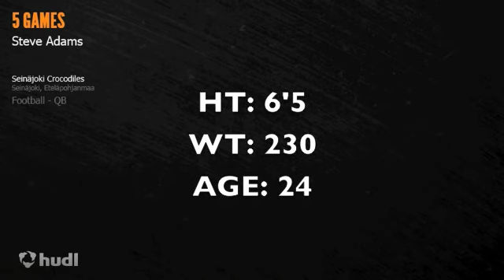chuck it deep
Steven Adams
High
College
Pro
Mix